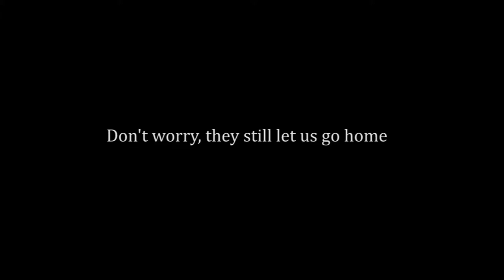the power went out again at art school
It came back on 5 minutes before we were supposed to leave
That's the second time this year